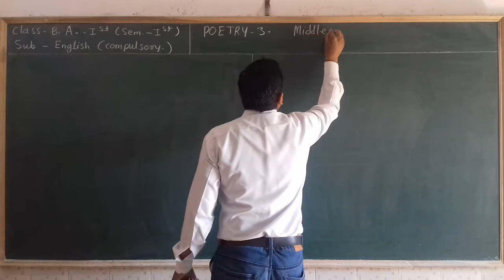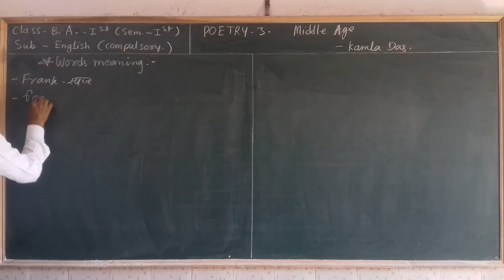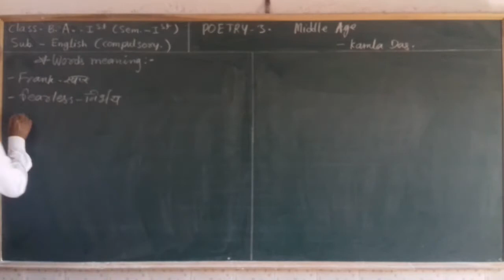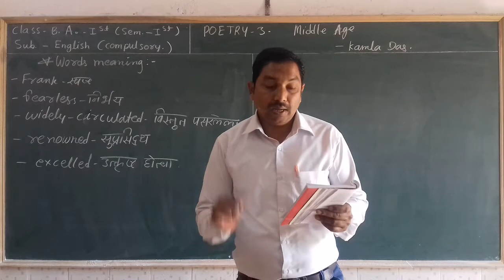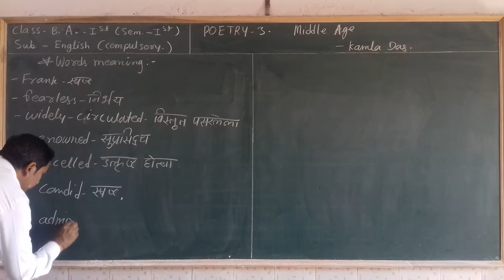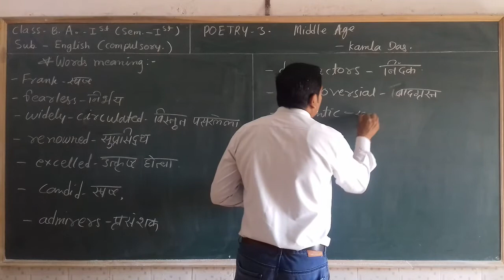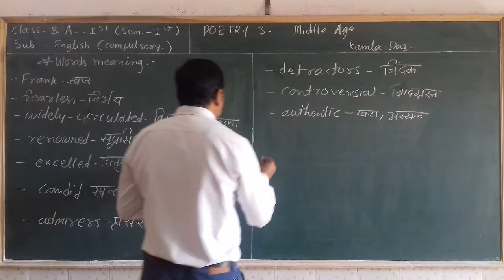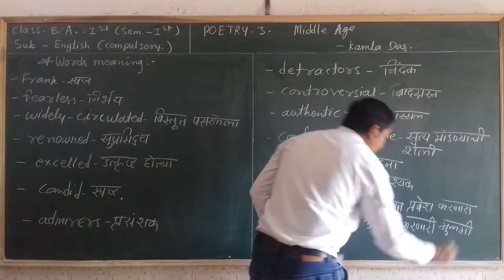B.A.-1st(Sem.-1st)English POETRY "Middle Age" Part-1st